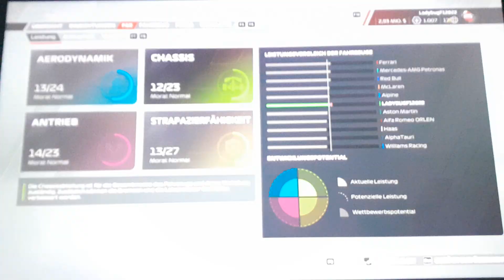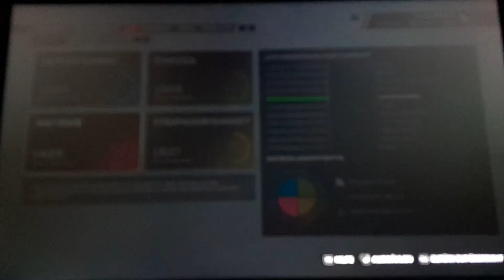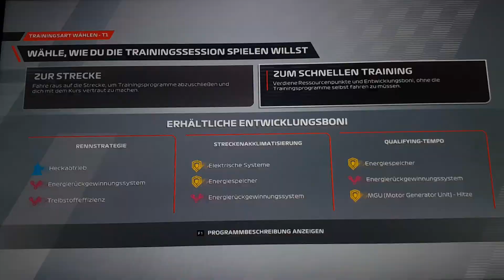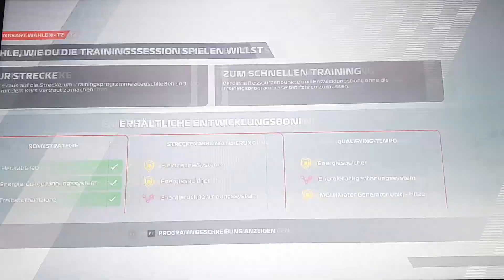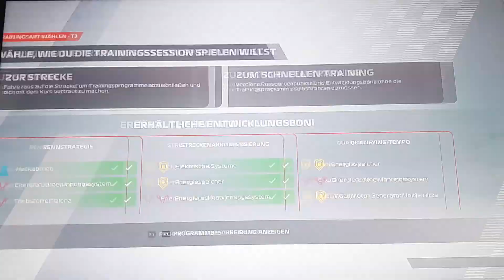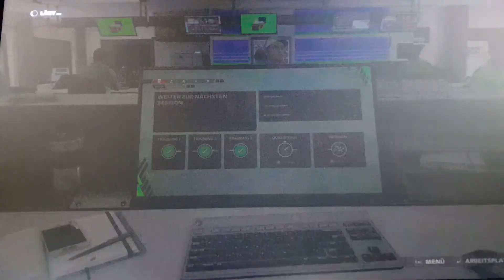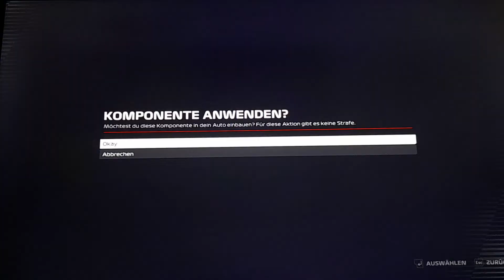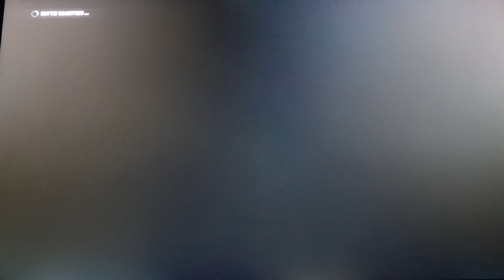MyTeam Karriere Quali Baku #30: Was erwartet man schon in Baku!?!?🤦‍♂️